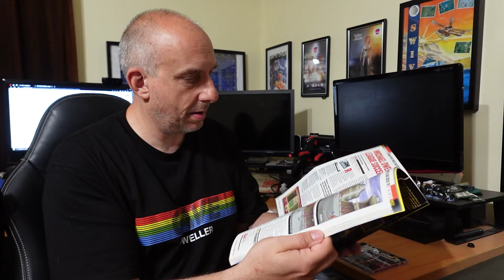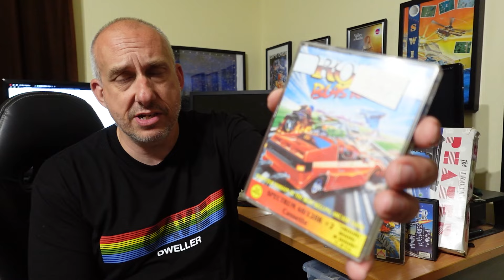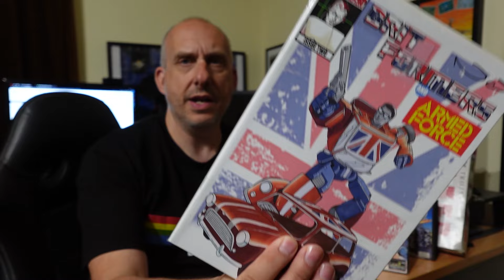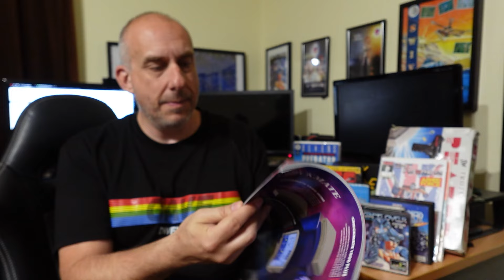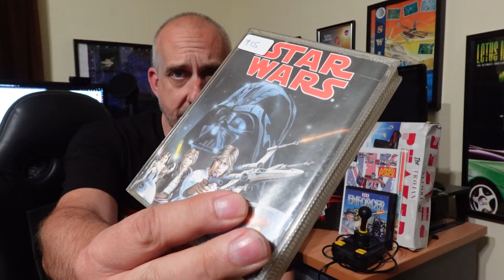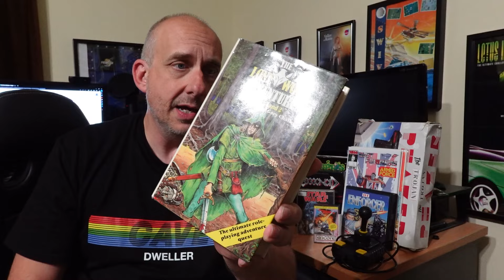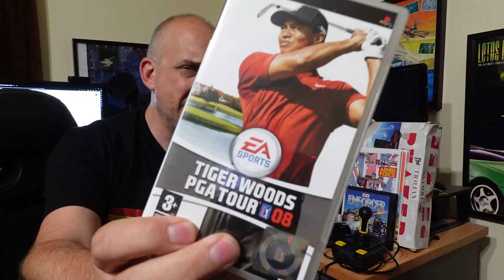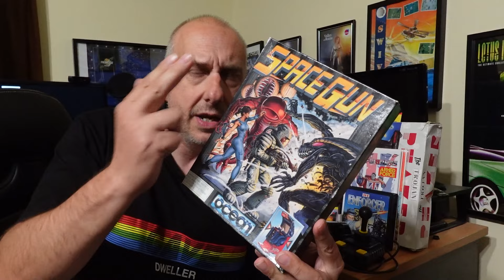EP-236: UK Pickups 2024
Thanks heaps to everyone I met at Kickstart Expo, RMC the Cave, and everywhere in between.

Mentions:
The Craft channel my wife watches: